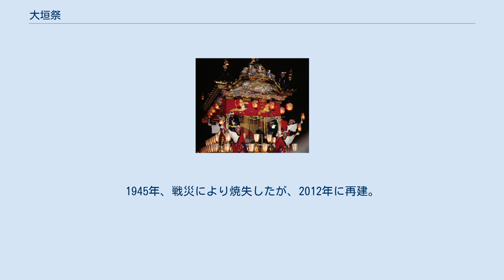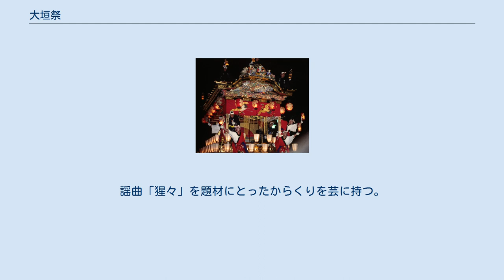大垣祭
大垣祭（おおがきまつり）は、岐阜県大垣市市街地で毎年5月15日までの15日に近い土・日曜日に行われる大垣八幡神社の例祭である。
一般的には大垣まつりと表記される。
 猩々軕のカラクリ 1648年（正保5年）大垣藩主戸田氏鉄が城下の八幡神社を再建した折、城下18郷が神輿三社を寄進することで喜びを表し、また大垣10か町（本町、中町、新町、魚屋町、竹島町、俵町、船町、伝馬町、岐阜町、宮町）が10両の軕（山車）を造って曳き出したことがその起源という。
1679年（延宝7年）、大垣藩主戸田氏西が神楽軕、大黒軕、恵比須軕の三輌を下賜。
この3輌を「三輌軕」と呼ぶ。
慶安元年（1648年）八幡神社の歴史を示した古文書によると、造られたばかりの山車に対し「十町之車渡リ物尽善尽美（十町の車渡り物、善を尽くし美を尽くし）」と、称えられている。
また今は姿を消したが、「朝鮮人行列」という、朝鮮通信使を模した竹島町の異国情緒あふれる行列もあった。
以降、濃尾震災、第二次世界大戦での大垣空襲などにより軕（やま）を多数失うが、現在は復元などにより13輌が完全に復活した。
 災害を免れた軕9輌と朝鮮山車付属品は、岐阜県の重要有形民俗文化財に指定されており、また2015年（平成27年）3月2日には、祭礼行事が「大垣祭の軕行事」として、国の重要無形民俗文化財に指定され、2016年（平成28年）12月1日には「山・鉾・屋台行事」としてユネスコ無形文化遺産に登録された。
 2020年（令和2年）4月6日、新型コロナウイルス感染症の拡大を受け、やま行事の中止が決定された。
大垣八幡神社で神事のみが行われた。
 例年5月14・15日に行われていたが、1995年（平成7年）より毎年5月の15日までの15日に近い土・日曜日に行われるようになった。
軕十三輌が八幡神社を中心に旧大垣市内を練り歩く。
 土曜日を「試楽」（しがく）と呼び、十三輌の軕が朝9時に八幡神社前に集結。
八幡神社の鳥居前で奉芸を行った後市役所玄関前に移動。
そこで掛芸披露を行う。
この行事は、かつて大垣藩主が大垣城内に軕を曳き入れて上覧したことにちなむもので、現在は、藩主に代わって市長がその役を務めている。
以後、各軕は自由行動をとる。
 日曜日は「本楽」（ほんがく）と呼ばれ、各軕は八幡神社前に集結し奉芸。
後、神楽軕を先頭に城下（東廻り（西暦奇数年）・西廻り（西暦偶数年）が存在）2.2里（約8.8km）を練り歩く。
 試楽、本楽両日とも、18時半までに各軕は八幡神社前水門川沿いに集合。
19時より提灯を点灯。
八幡神社前を2周し、曳き分かれる。
また本楽の夜には神輿の渡御も行われる。
これを「夜宮」（よみや）という。
 現存。
別名・御払軕または市軕ともいう。
練り歩く際には常に先頭を行く。
 現存。
軕の上部に米俵2俵を置き、その上に右手に小槌を持ち、左肩に稲袋を担った大黒天の人形を載せる。
 現存。
恵比須大神の人形は左甚五郎の作と伝えられる。
 現存。
別名：高砂軕。
1945年に戦災で焼失したが、1996年に再建し、2012年に漆塗りをした。
謡曲「高砂」を題材にしたからくりを芸に持つ。
現在13輌ある中で一番大きな軕。
 現存。
1945年に戦災により焼失したが、2012年に再建。
 現存。
別名・天神軕。
 現存。
1648年建造。
別名・道外坊軕。
 現存。
本来は朝鮮通信使を模した仮装行列であったが、明治維新の際、神仏分離令によって廃止。
代わってこの軕が登場した。
 現存。
1945年、戦災により焼失したが、2012年に再建。
屋形に浦島太郎を祭り、奉芸の際は五番立ての「女」を担当している。
 現存。
本来は赤坂にある金生山で採取した石灰岩を運ぶ車を改造した石曳軕であり、江戸中期にからくり軕に改造された。
 現存。
謡曲「竹生島」を題材にとる。
軕上に弁財天を配置することから、別名・弁天軕(弁財天軕)とも。
 現存。
別名・八幡軕。
 現存。
1945年に戦災により焼失したが、2001年再建。
その後、漆塗り・金具・彫刻が施された。
謡曲「猩々」を題材にとったからくりを芸に持つ。